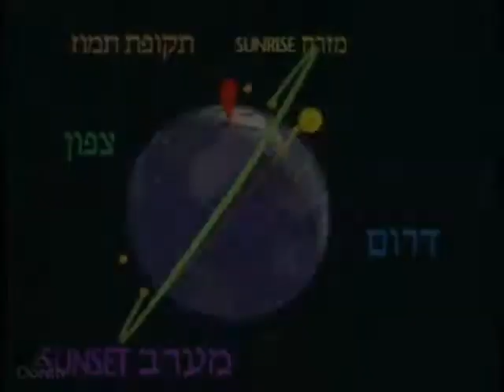Oorah's Shmorg Trailer: Lipa's Hentelach Around the World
Join Lipa Schmeltzer as he performs a clever twist on his original song as only he can.